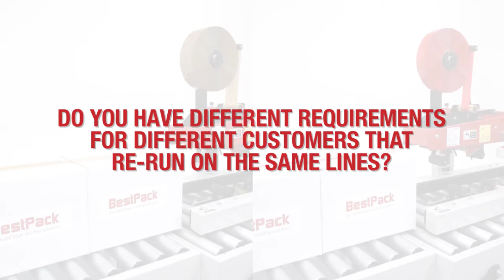BestPack Tutorial: Using the 3" Tape Head Adapter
Having issues swapping to 2" tape on a 3" tape head? Not anymore. No need to swap out an entire tape head with BestPack's 3" Tape Head Adapter! It's designed to easily slide into BestPack's AC tape head mandrel for quick tape swaps.

This video features our AC Standard Tape Head.